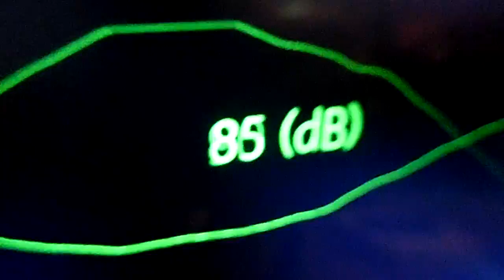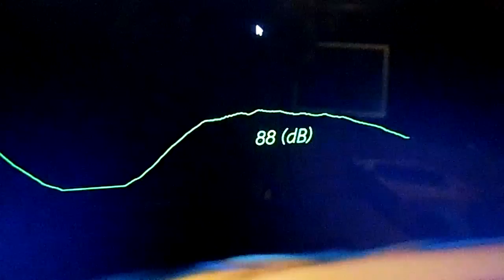this is not right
the program on my computer is not right